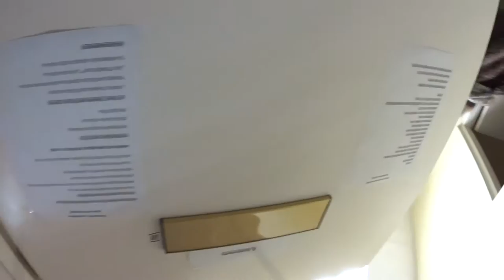Iesvētot Vējoņa sirds operācijas vietu. 2016 MAH00034